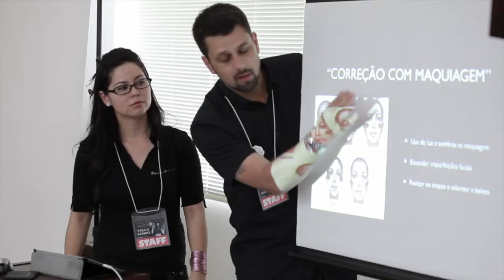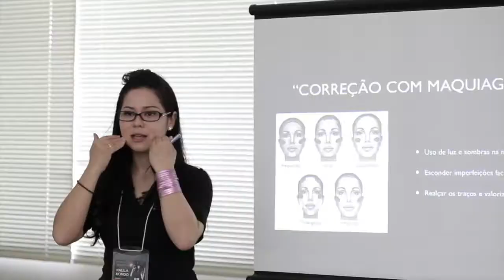Workshop Fashion Portrait - Hamamatsu, Japan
Workshop "Fashion Portrait" by Alex Santos realizado na cidade de Hamamatsu, Japão.
Produção geral: Paula Kondo
Modelos: Yumi Shinnai e Samara Johann
Assistente de maquiagem: Tamy Megumi
Produção artística: Erika Zanolini
Instrutores: Júnior Saito, Anderson Ishi e Alex Santos
Realização: Alex Santos Photography